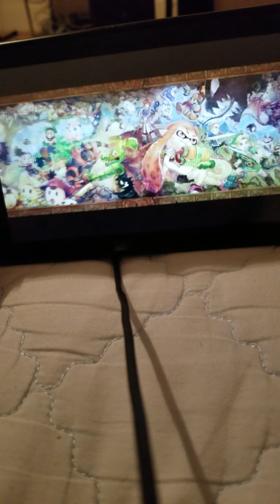PM CLASSIC MODE PART 1